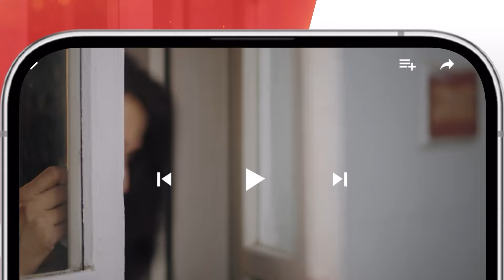Sultan Salahuddin Ayyubi - Recap Ep 91 [ Urdu Dubbed ] 21st October 24 - Sponsored By Mezan